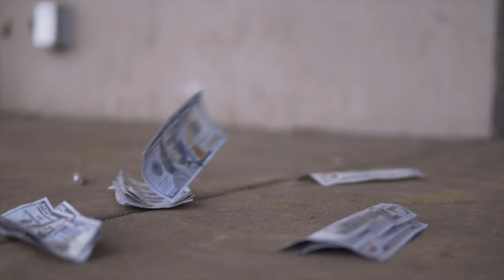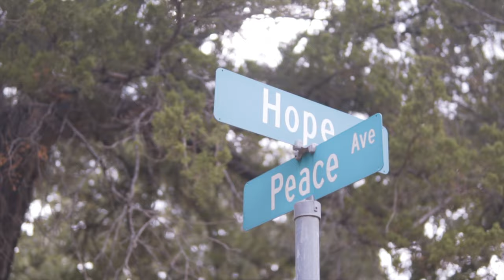"No Greater Love" (2020) Joe Empire, Feat. Sean "Barney" Thomas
Joe Empire - "No  Greater Love" (2020) Feat. Sean "Barney" Thomas  [Official Music Video]